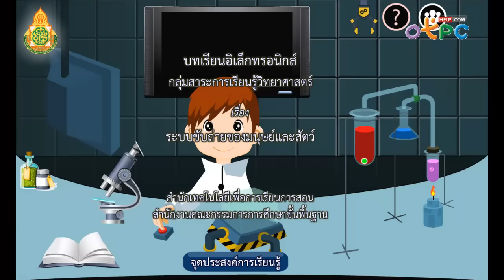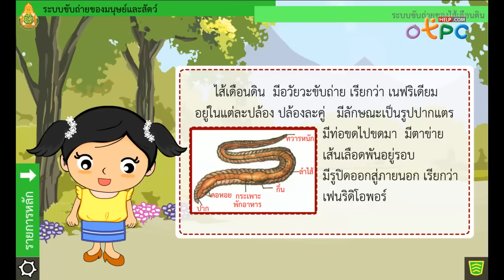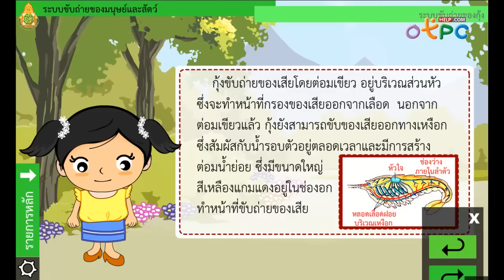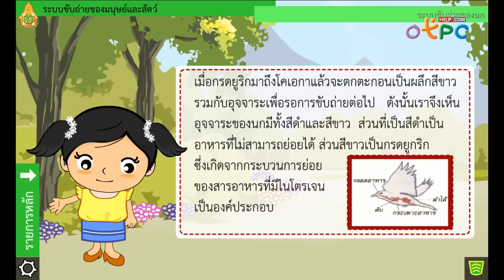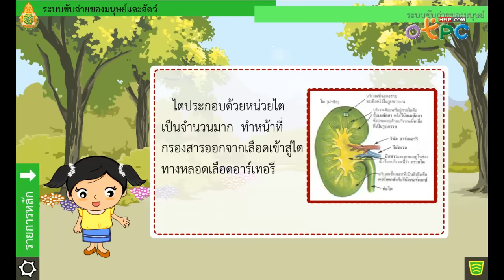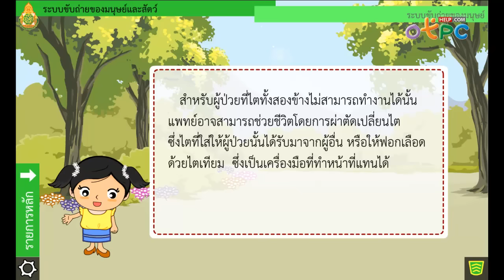ระบบขับถ่ายของมนุษย์และสัตว์ - สื่อการเรียนการสอน วิทยาศาสตร์ ม.2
- เรียนรุ้เรื่อง ระบบขับถ่ายของมนุษย์และสัตว์
- ระบบขับถ่ายของ แมลง, ไส้เดือนดิน, กุ้ง, นก และมนุษย์